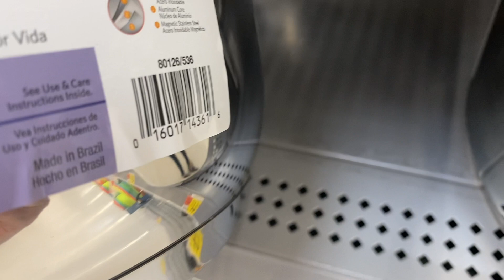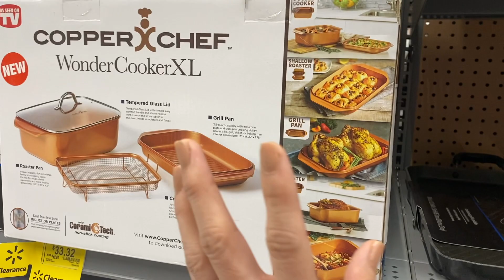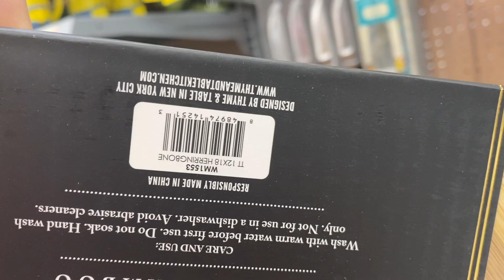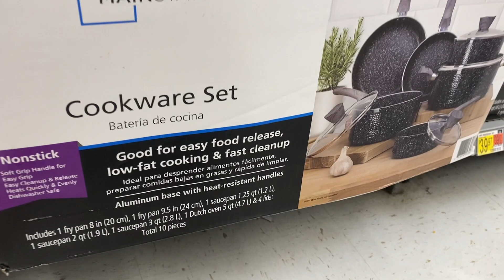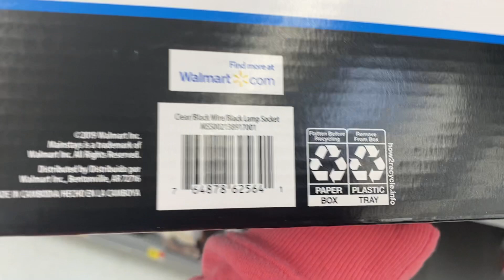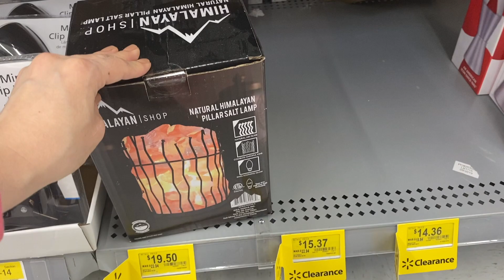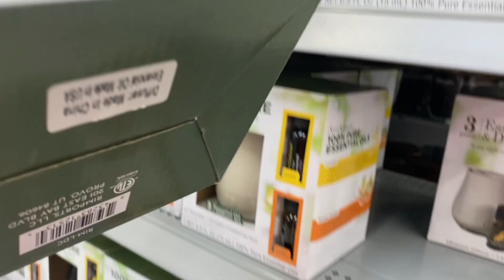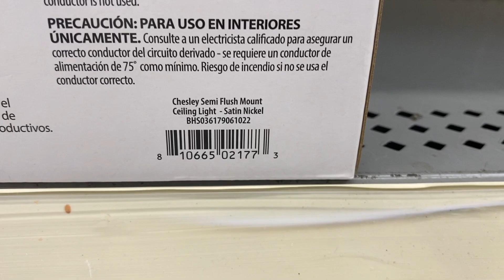💚🛍🔥Alisten **MOTORES 🚗💨** y vamos con **TODOS LOS PODERES** esto no te lo **PIERDAS** ni 🤪